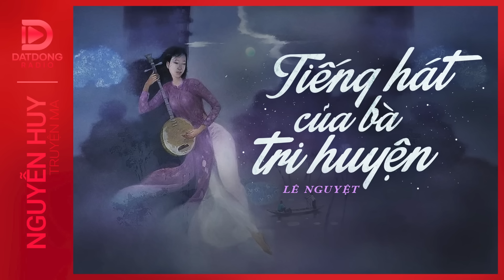Nghe truyện ma : TIẾNG HÁT BÀ TRI HUYỆN - Chuyện ma dân gian xưa Nguyễn Huy diễn đọc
Nghe truyện ma audio “Tiếng Hát Bà Tri Huyện" là chuyện ma mang hơi thở dân gian, liêu trai kể về người con gái tài sắc vẹn toàn vợ của tri huyện Phan. Cả hai thương nhau từ thời thơ ấu, đến khi chàng công thành danh toại vẫn giữ lời ước hẹn mà rước nàng về dinh. Những tưởng cuộc sống sẽ được viên mãn về sau, nào ngờ sóng gió bi kịch ập tới... Nghe truyện ma Nguyễn Huy - Đất Đồng Radio.
Thể loại: dân gian, tâm lý xã hội, trinh thám
Tác giả: Lê Nguyệt
☀  Theo dõi facebook tác giả:

truyệnma
truyện ma có thật mới nhất
chuyện ma
truyện ma
nghe truyện ma
đọc truyện ma
đất đồng radio nguyễn huy
tiểu thuyết lê nguyệt